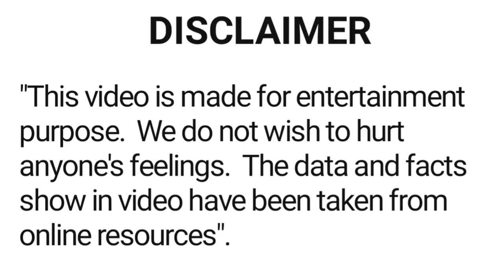Sumeet Sehgal all movie list 1987 - 1995 | hit and flop | sumeet sehgal ki sari filmen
About this video :- is video main film star Sumeet Sehgal ki sari filmon ke bare main bataya gaya hai.

khanar filmi duniya ki
filmi duniya
latest bollywood